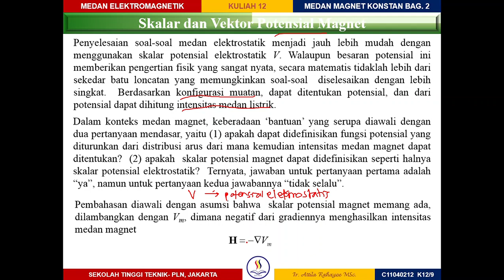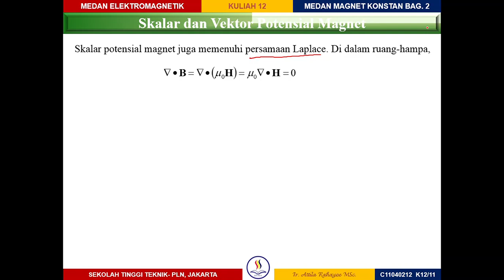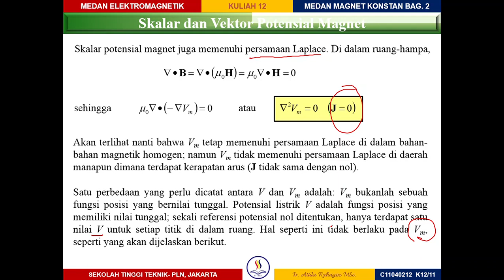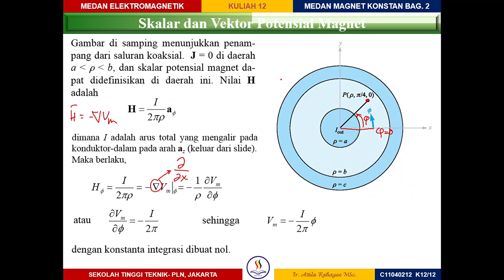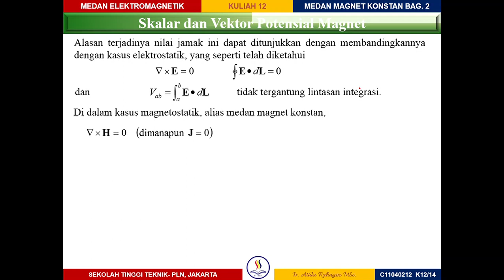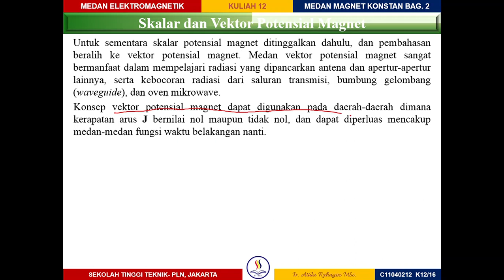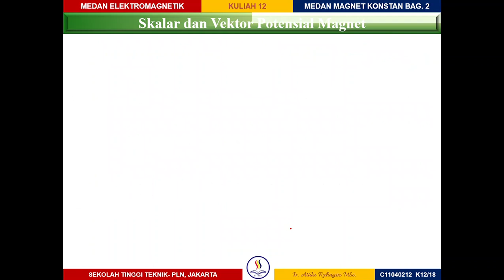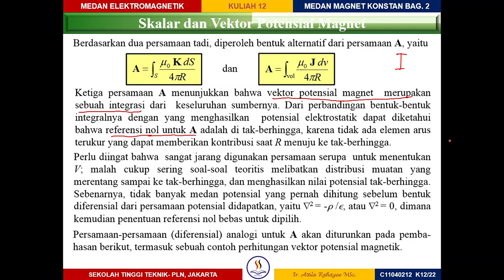PART 9b MEDAN ELEKTROMAGNETIK : POTENSIAL MAGNET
Video ini merupakan materi kelas online untuk mata kuliah medan elektromagnetik (kelas saya) mengenai Potensial Magnet. Tayangan yg saya gunakan adalah slide powerpoint milik Dr.Atilla Rahajoe, M.Sc. Semoga bermanfaat. Terima kasih.